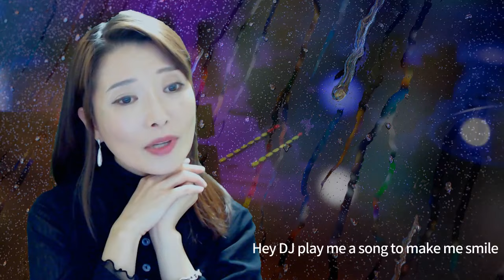중국어로 듣는 이소라--신청곡 (중국어) ㅣ노래 박홍매 (by 홍매쌤) ㅣ 한국노래 중국어로 배우기ㅣ노래로 배우는 중국어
HongMei 's Cover Songs(홍매쌤 커버송 모음)

ㅡㅡㅡㅡㅡㅡㅡㅡㅡㅡㅡㅡㅡㅡㅡㅡㅡㅡㅡㅡㅡㅡㅡㅡ